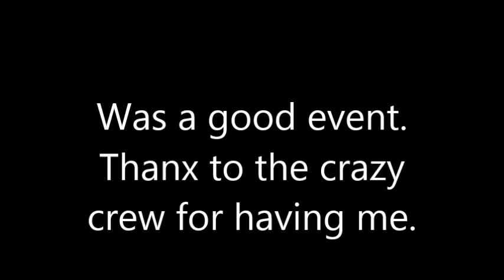24 hour 2018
Kapunda 24 hour.
Motor drive pix added to music for the most part.